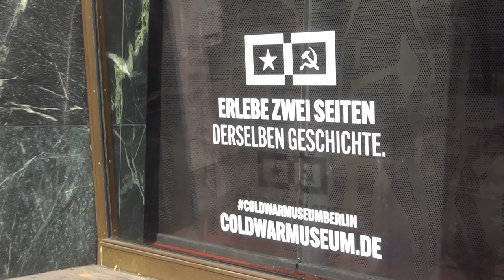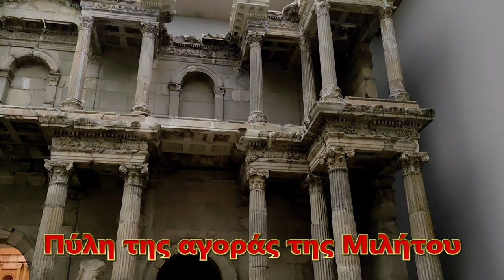Weekend στο Βερολίνο - Weekend in Berlin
Το Βερολίνο δεν είναι Γερμανία. Είναι η ΑΠΟΘΕΩΣΗ της πολυπολιτισμικότητας στην πιο ζωντανή πόλη της Ευρώπης!!..
Ή το αγαπάς και ξετρελαίνεσαι μαζί του ή το αγαπάς και ξαναπάς!

ΓΡΗΓΟΡΟΙ ΣΥΝΔΕΣΜΟΙ :
00:00 Εισαγωγή
02:26 Πύλη Βρανδεμβούργου
05:29 Ράιχσταγκ - Κοινοβούλιο
08:05 Εκκλησία Μνήμης
08:51 Μνημείο Ολοκαυτώματος
10:53 Πρώτος οικισμός ίδρυσης Βερολίνου 1237 - Κελν (Cölln)
12:35 Μουσείο Περγάμου
17:11 Παγκόσμιο ρολόι
17:51 Πύργος Τηλεόρασης
21:03 Επιστροφή